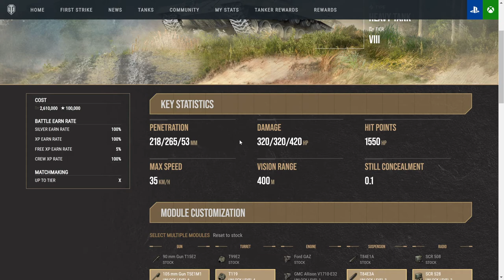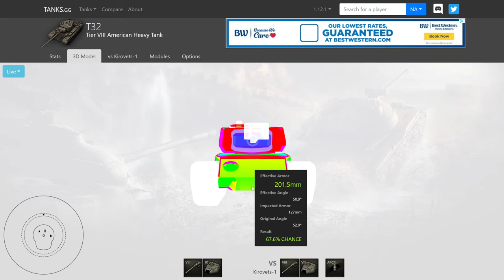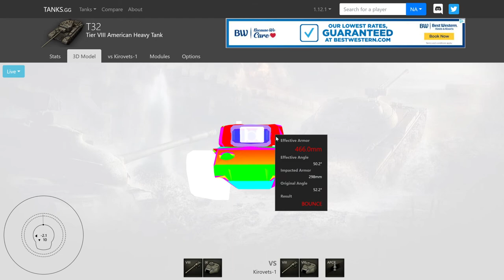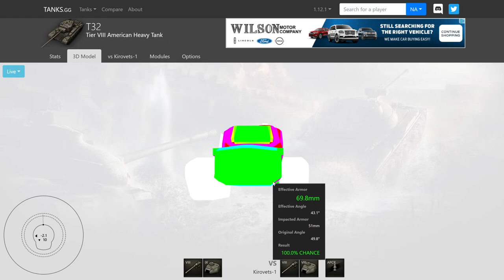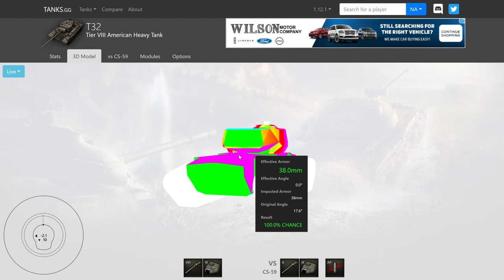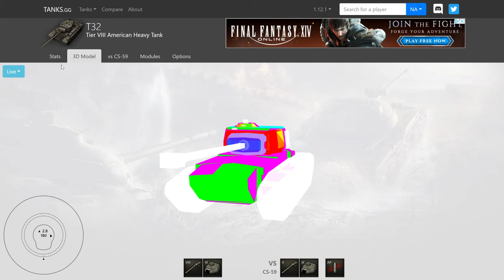going over the T32 review [wot console]